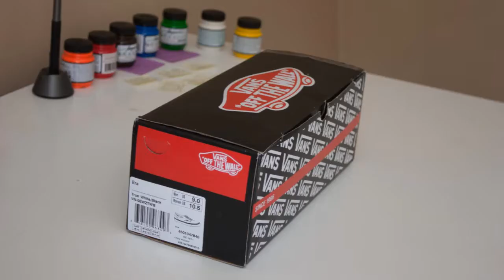Shoes, The Making of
Stop-motion of my latest custom shoes order.

Shot with EOS 450D at over the course of three days.